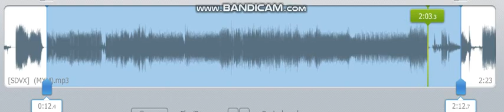(音源) [SDVX] 準備運動 [MXM]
準備運動 / すのうまん